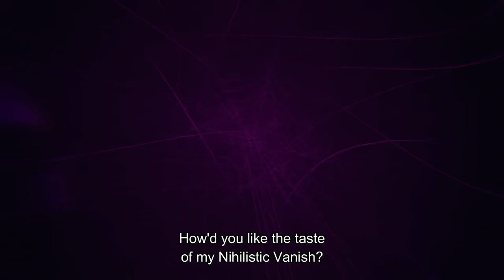Diablo vs Primordial Violet | That Time I Got Reincarnated as a Slime the Movie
Primordial violet vs Primordial Black | Noir vs Violet| Diablo vs Ultima
Tensei shitara Slime Datta Ken Movie: Guren no Kizuna-hen
That Time I Got Reincarnated as a Slime: The Movie - Scarlet Bond
劇場版 転生したらスライムだった件 紅蓮の絆編
TenSura, That Time I Got Reincarnated as a Slime Movie